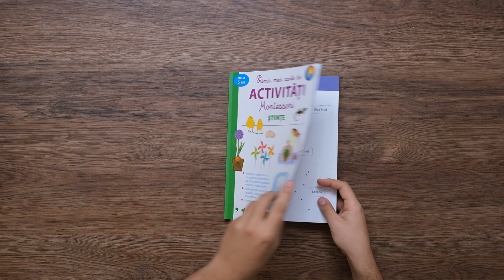Prima mea carte de activitati Montessori. Stiinte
Bun venit în călătoria Montessori! Activitățile variate și progresive din această carte îi vor ajuta pe copiii cu vârste de la 5 ani în sus să descopere demersurile științifice și principiile de bază ale vieții.

Mai întâi, școlarii vor călători prin spațiu, vor observa sistemul solar și vor descoperi Pământul și Universul. Apoi vor cerceta lumea vie prin activități antrenante despre animale și plante, dar și despre corpul uman.

Activitățile sunt însoțite de explicații științifice pe înțelesul celor mici, precum și de sfaturi pentru aprofundarea cunoștințelor.